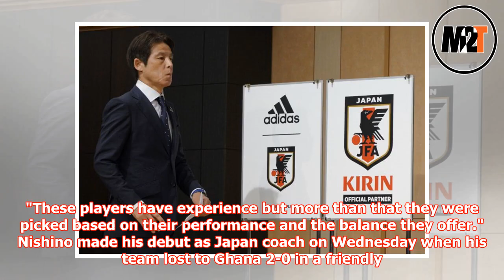Japan coach plays it safe in naming 23-man World Cup squad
► TOKYO (AP) — Japan coach Akira Nishino is relying heavily on veteran players with previous World Cup...